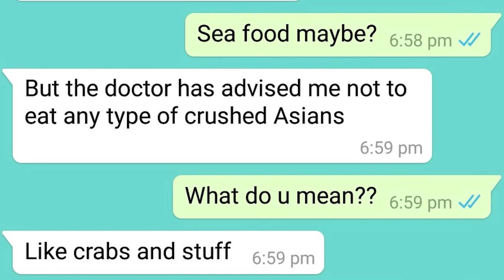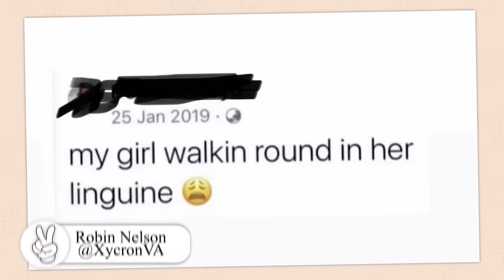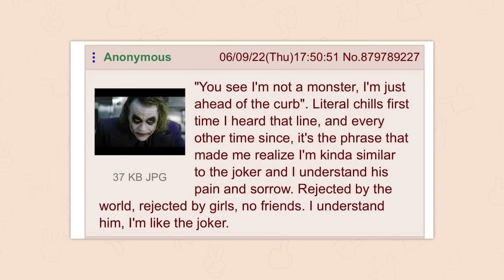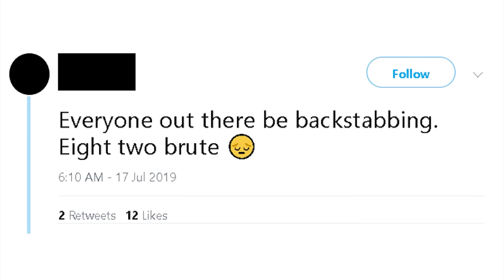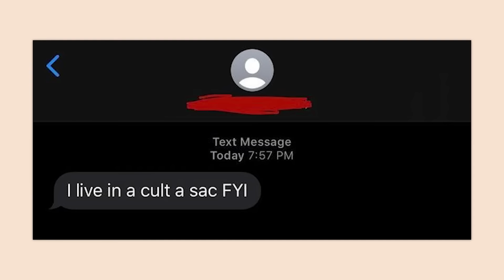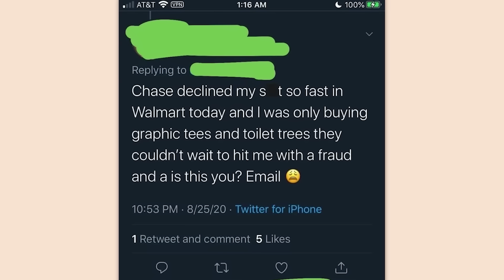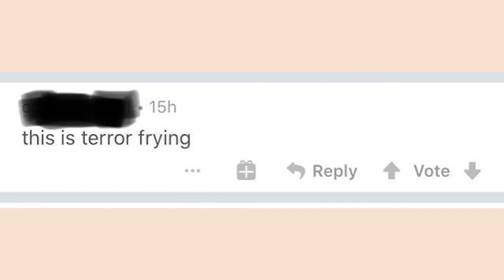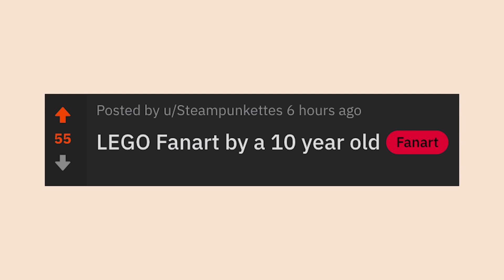ALL OF r/BONEAPPLETEA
Almost an hour of the top posts from r/Boneappletea Reddit. Video credits below.

Damien | Don't a soon things: 00;00;00;00
Robin | Linguine try on haul: 00:09:52:18
Damien | Skin milk with that: 00:23:04:25
Jack | Soup of side: 00:34:34:07
Jack | Taste tea dinner: 00:49:09:13